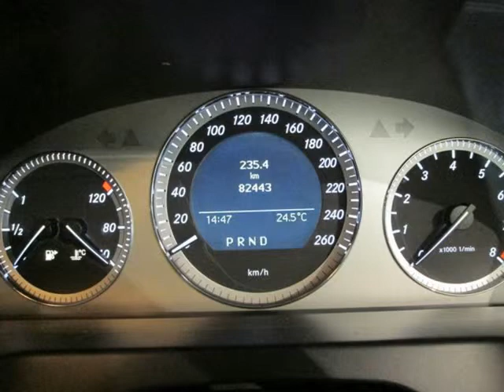2009 MERCEDES-BENZ C-CLASS C 180 Avantgarde A/T Auto For Sale On Auto Trader South Africa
2009 MERCEDES-BENZ C-CLASS C 180 Avantgarde A/T Auto For Sale On Auto Trader South Africa

Vehicle Specs:
82000 km
Sedan
1.8 l
Petrol
Automatic
4 Doors
White
RWD